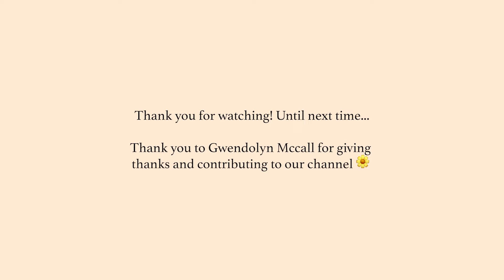A Studio Ghilbi Spring Day Living in a Van | Crafts and Baking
Welcome! We are Nnyji and Santi. Just a bean and a bug looking for adventure! Join us as we travel the world; from small wonders to large journeys with our two incredible kitties 🌿

Equipment 🌿
iPhone 13 Pro